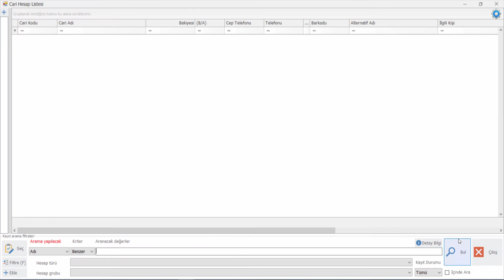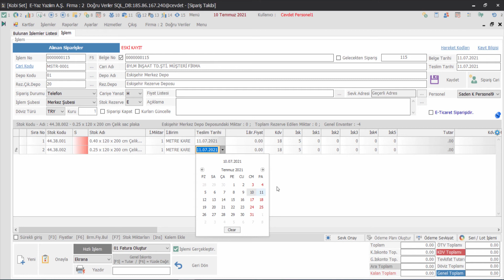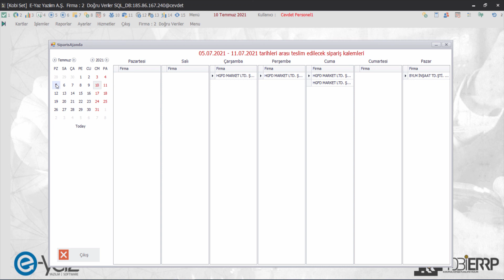Sipariş Yönetimi Yazılımı | Alınan Sipariş Ajandası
KobiERP yazılımında alınan sipariş ajandası alanı detaylı şekilde anlatılmıştır.

00:00 - 00:25 Alınan Sipariş Ajandası
00:25 - 01:44 Alınan Sipariş Oluşturma
01:44 - 02:15 Alınan Siparişin Alınan Sipariş Ajandası Alanından Kontrolü